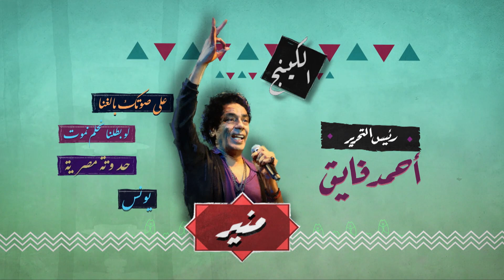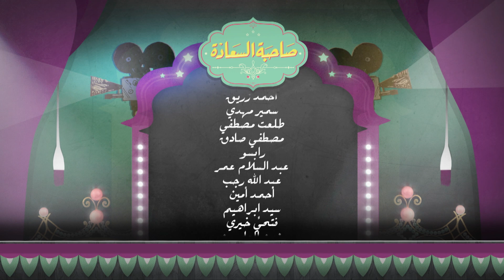صاحبة السعادة | "واما" من فريق عزف موسيقي الى فريق غنائي متكامل من لحن وتوزيع وغناء مع إسعاد يونس